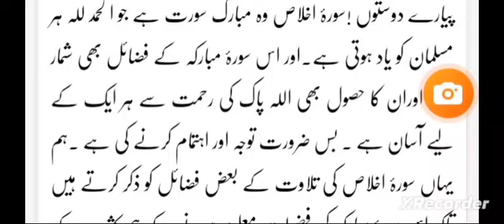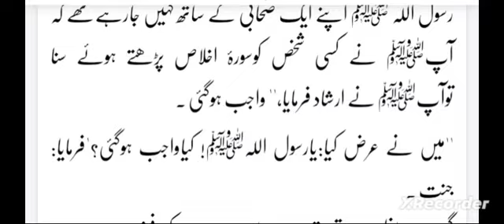What are the benefits of Surah Ikhlas?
سورہ اخلاص کی فضیلت